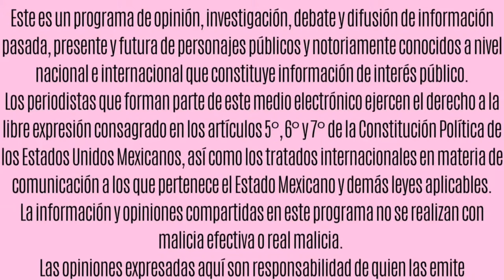los Guzmán podrían arrepentirse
William Levy fuera de las telenovelas
Madonna en México
lacasadelosfamosos posibles participantes
pesopluma record guinness
Abogados contra hijo de juangabriel
Caso Treviandrade citan abogados
preparativos Latin Grammy 25
Leonardo DiCaprio Frank sinatra
laboratorio de ADN hizo fraude

comunícate, transmite, diviértete con Streamyard ¿Quieres crear transmisiones en vivo como esta? Echa un vistazo a StreamYard